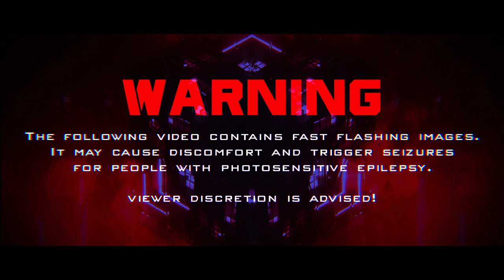NEUROKLAST - Chrome Monk (Official Music Video)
"Chrome Monk" is taken from :
NEUROKLAST - Beyond The Blackwall (Digital Only Release)
PN 088
ProNoize / Dark Dimensions Label Group

"We are pleased to announce that "NEUROKLAST" has signed with ProNoize / Dark Dimensions.
We are looking forward to working together in the future. The debut album "Beyond The Blackwall" will be released in winter 2021 / 2022.

Die Band "NEUROKLAST" hat bei ProNoize / DARK DIMENSIONS unterschrieben.
Herzlich Willkommen!
Das Debutalbum "Beyond The Blackwall" erscheint im Winter 2021 / 2022.

Neuroklast (greek Neuro "neuron", greek -klast "shattered"), the new project by Kay S. (Ex Chainreactor/ Epicarmina) and Markus H. (Former reAdjust/ Former "Fractal Age") tells different stories of an upcoming dark future, where corporations replace governments, emotions are just code and flesh becomes machinery.
To achieve this Neuroklast uses many elements of synthwave, industrial, dark electro and epic instruments not only to deliver pounding rythms to clubs, but to inject images into the minds of the consumer. Dive into a world of havoc, new cultures and dark megacities. Be a part of the Neuroklast network!